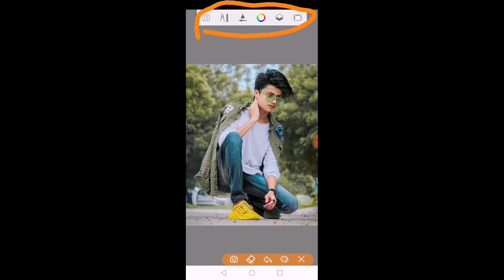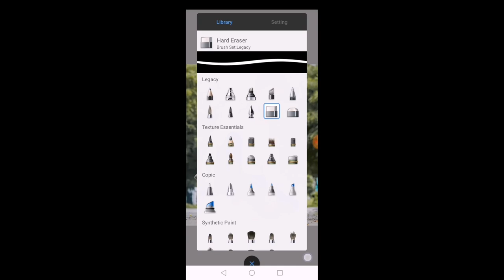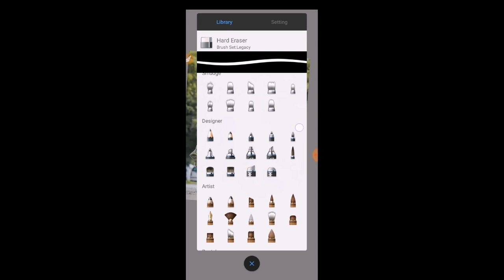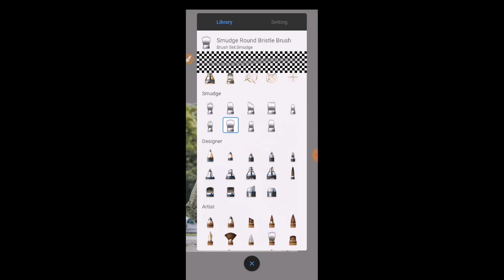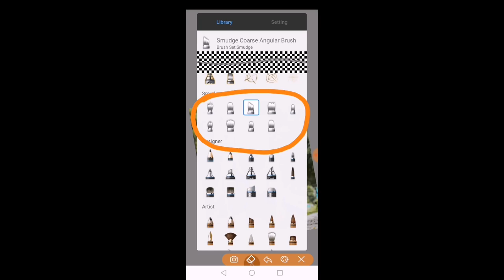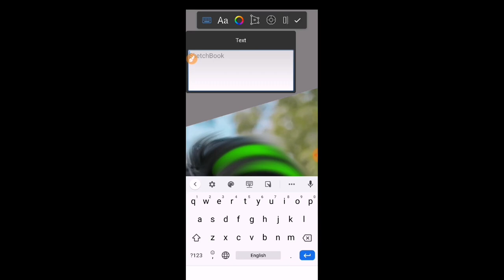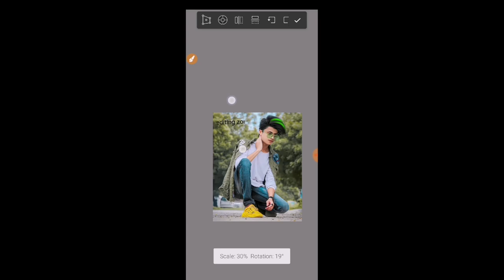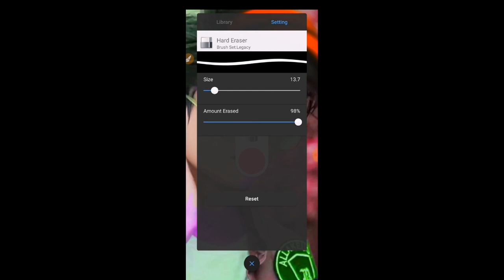autodesk SketchBook full details in Hindi 2020🔥||use all tools in autodesk SketchBook 2020